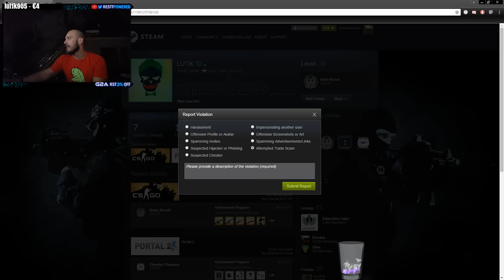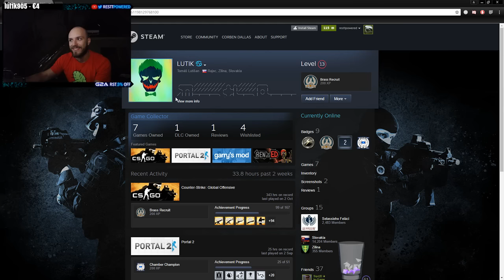Restt chce darovať 300€ nožík gamblerskému subovi